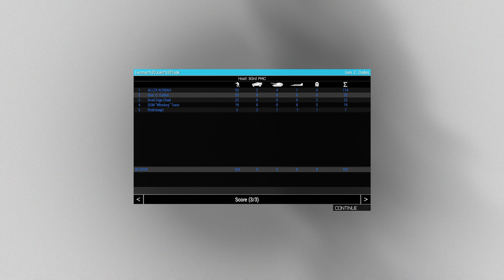Operation: Oberherr Mitte | Geri Verrat Campaign | Codex POV | Arma 3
Our involvement: Begin assisting German forces clearing out Militia forces.

Job Details: 93rd elements have been ask to assist German forces to attack and siege an island off the coast of Germany that a Militia has been stockpiling old soviet weaponry.

ROE:
- All marked HVT will not be in a drybag
- SSE is not to be tampered with in anyway
- Civilians only terminate or detain if they show aggravation or inference with OPSEC/PERSEC
- CAS will not be advised in high Urban environments unless no other solutions exist
- Fire at will if PID is confirmed wielding Weapon, Radio or Binoculars

Assets available
- Asobi (Briefings and distribution of assets)
- November 1-1 (Full duration)
- Alpha-3 (Possible Duration for Overwatch)
- Rolling Iron (If Required Call on LR)
- Titanium 1-1/1-2 (Full duration (must be called on LR)
- Titanium 2-1/2-2 (Full duration (must be called on LR)
- Banshee 1-1  (full duration (must be called on LR)
- Guardian Angel (Full duration)